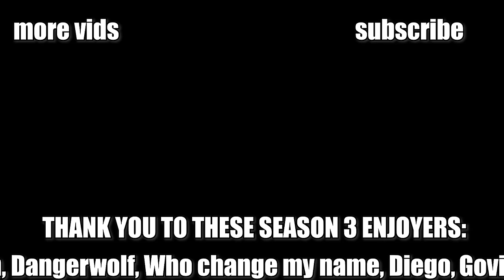Re:Zero Season 3 Trailer Analysis + Release Date Revealed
AnimeJapan 2024 wrapped up yesterday, and with it a new trailer, as well as a release date. Let's talk about how good production is looking, the redesign "drama" for Capella and Lilliana, and more!